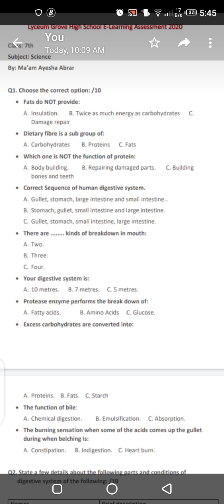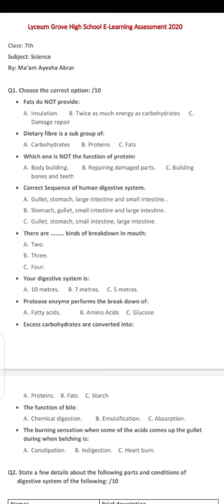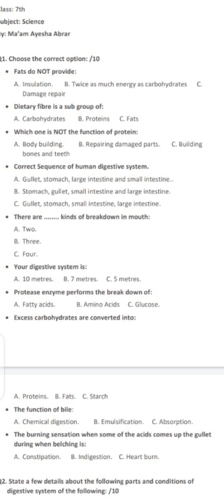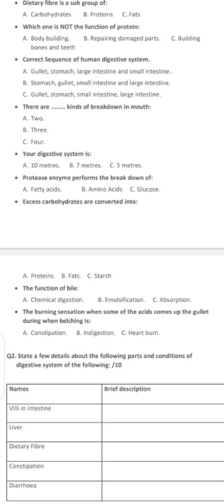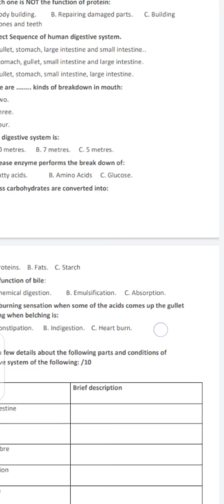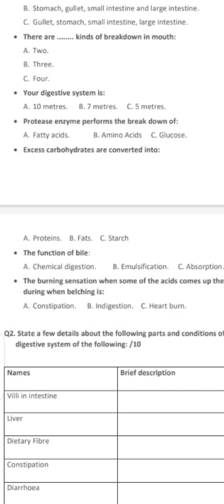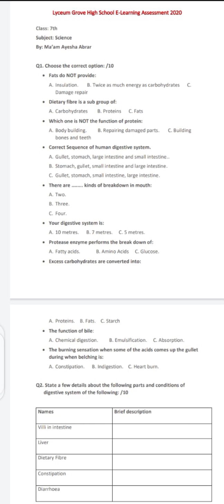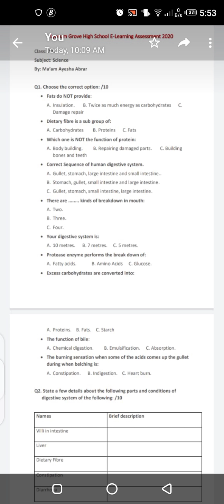Lyceum Grove High School E-Learning Assessment Grade 7